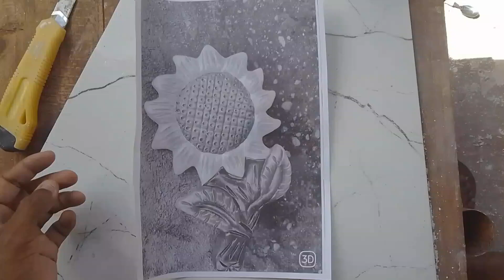Curso de Artesanato,Como fazer moldes de Gesso, Passo a Passo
Nesse vídeo vou estar mostrando como fazer artesanato com gesso girassol